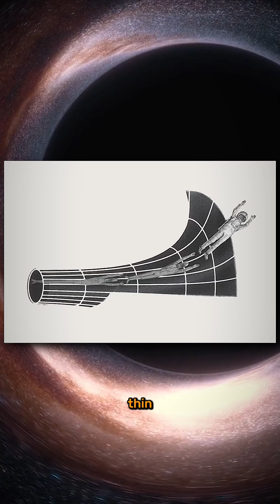This is TON618, biggest black hole ever discovered!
Discover the awe-inspiring TON618, the largest black hole ever identified in the universe. In this video, we delve into the fascinating characteristics of this colossal cosmic entity, exploring its immense mass and the implications it has for our understanding of black holes and the universe at large. Join us as we discuss the methods used to discover TON618 and what this means for future astronomical research. Don't miss out on this incredible journey into the depths of space!